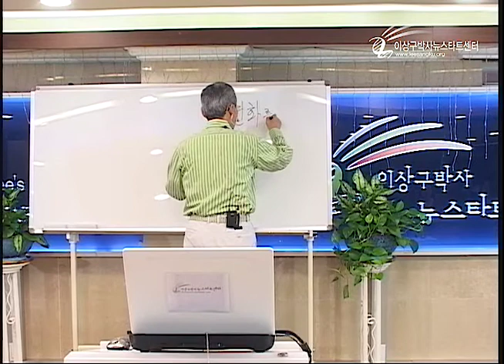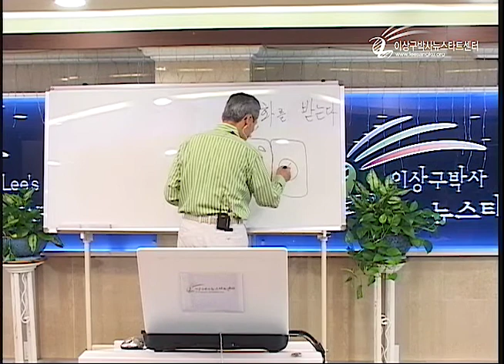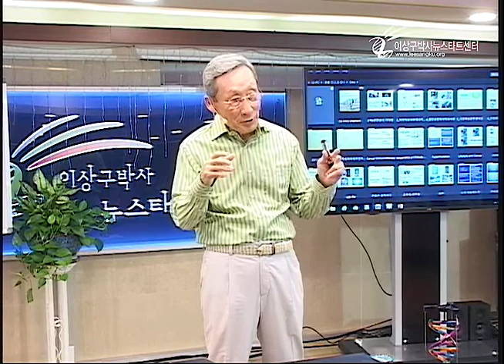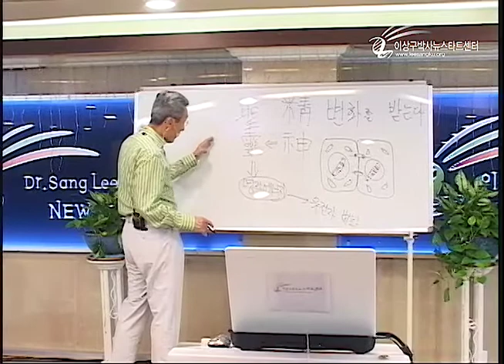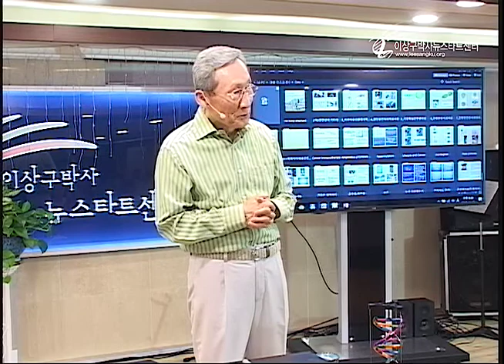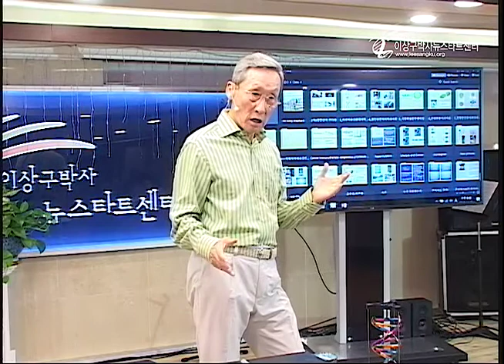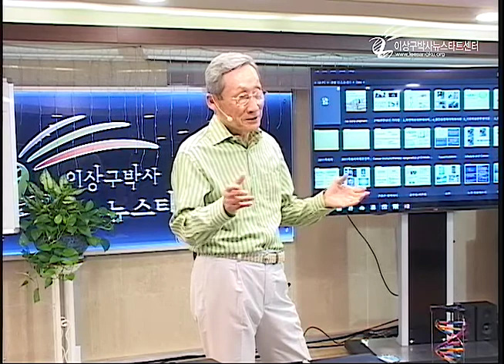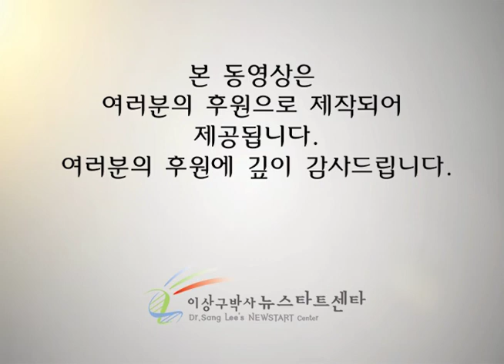H207-01 환자가 성경공부를 해야하는 이유는